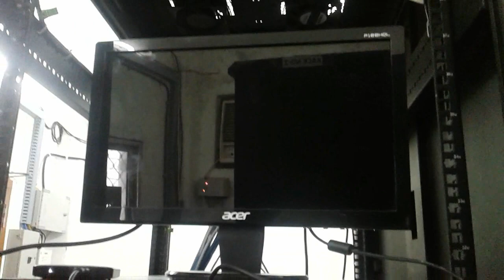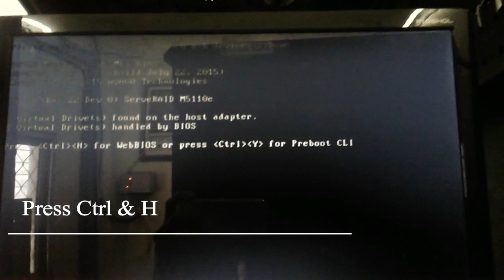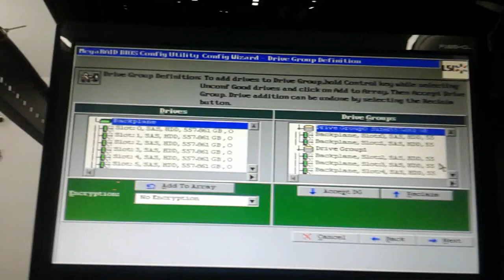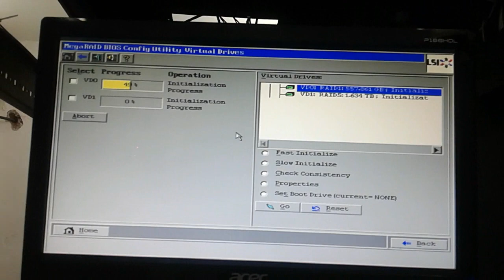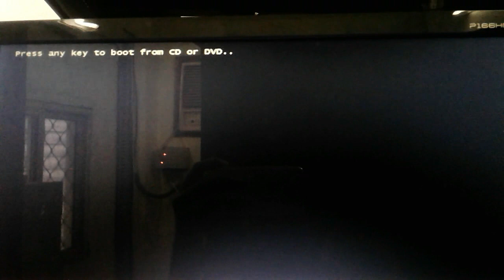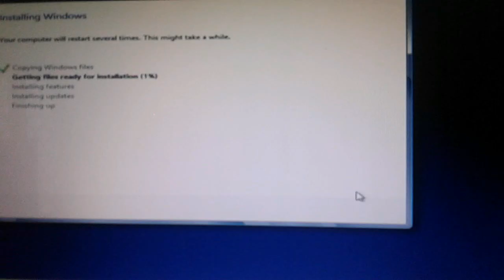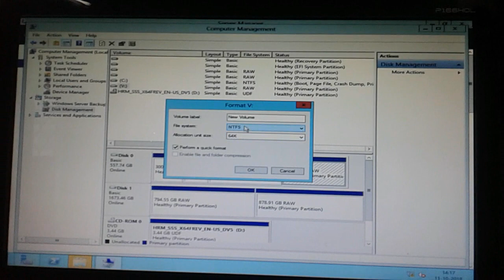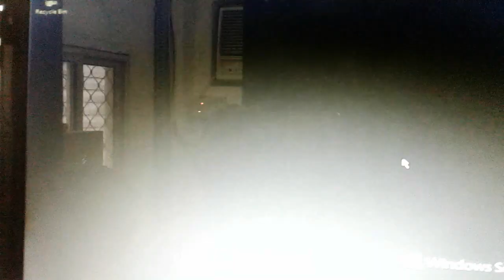IBM X3650 M4 Server Full Raid Setup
1. Raid 1 Setup and Raid 5 Setup
2. Windows 2012 Installed
3. Swap Derive Map